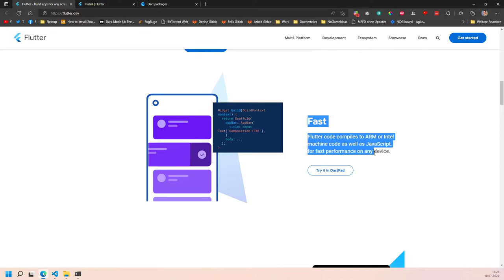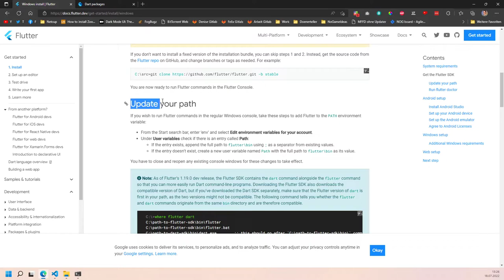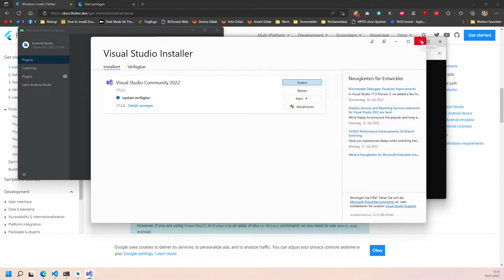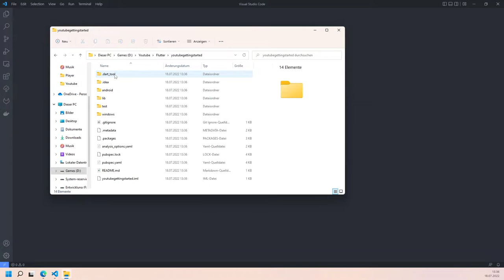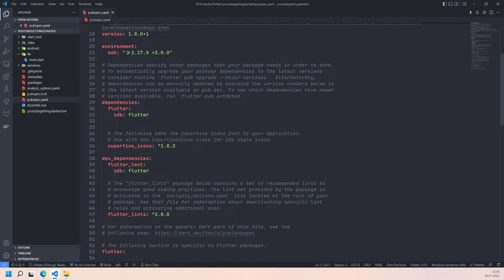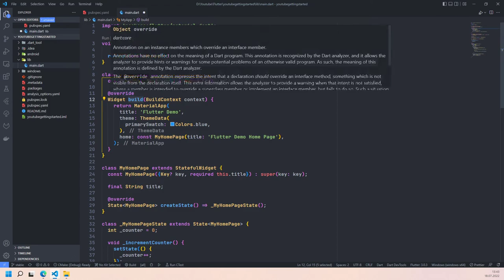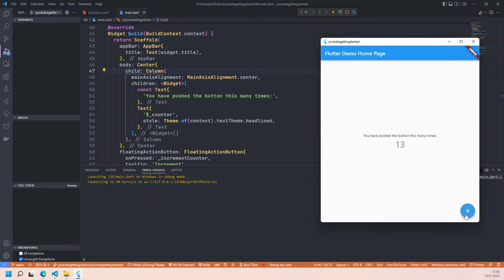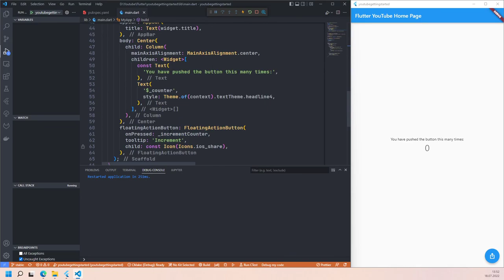Flutter | Getting Started #1 | German HD